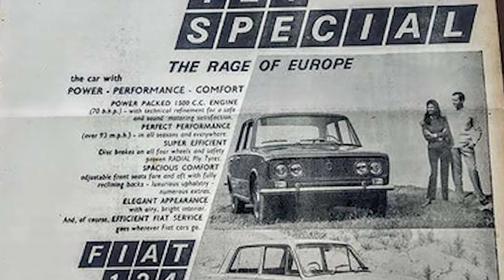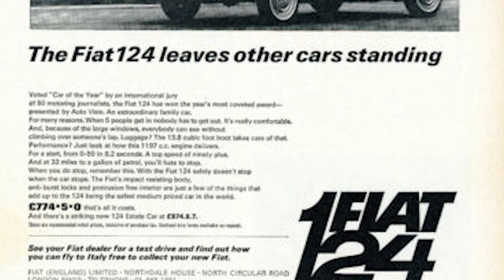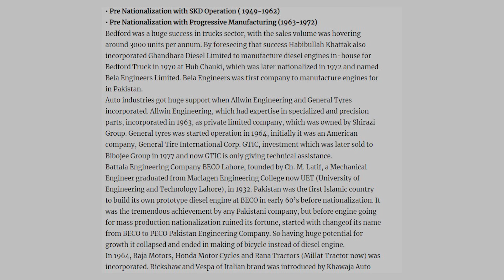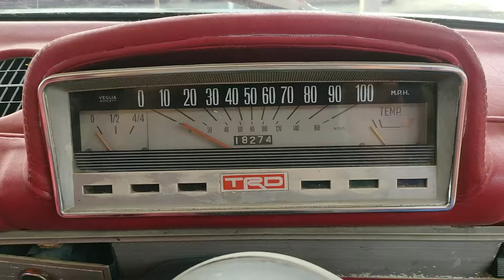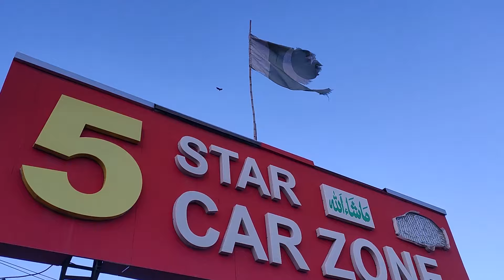Vintage & Classic Cars - Fiat 124S T1400 Assembled in Pakistan 1971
The English Videos contains Subtitle Captions  Translated in Your Own Language , & can be Switched on from the Setting Controls of This Video

To buy the Car Please Contact Haroon Khalil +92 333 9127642